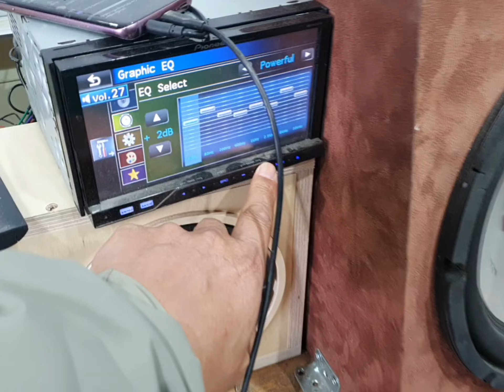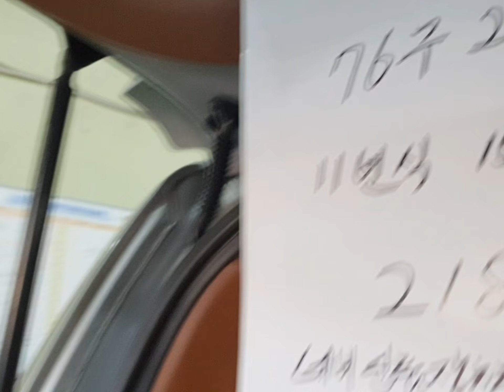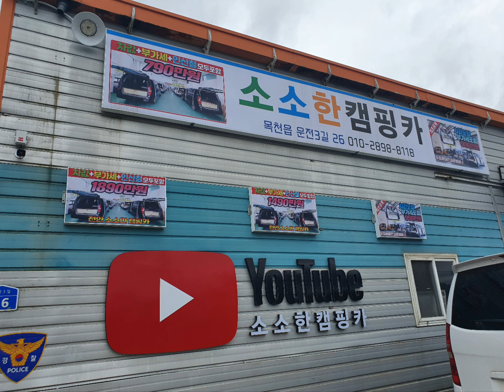즐거운 캠핑을위해 노래를~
천안시 동남구 목천읍 운전3길26

서재필